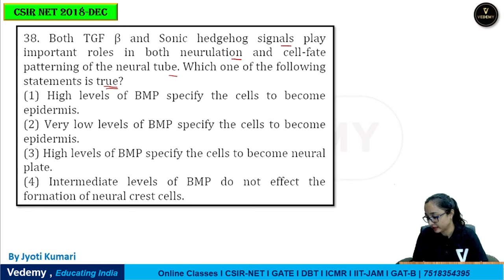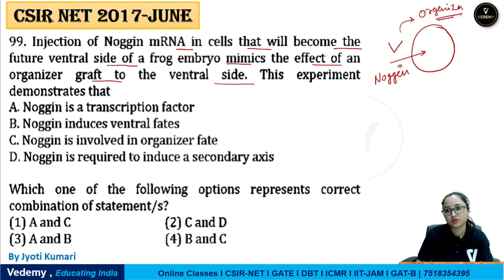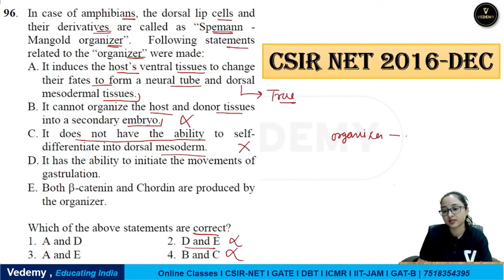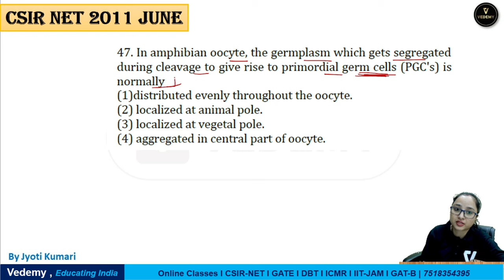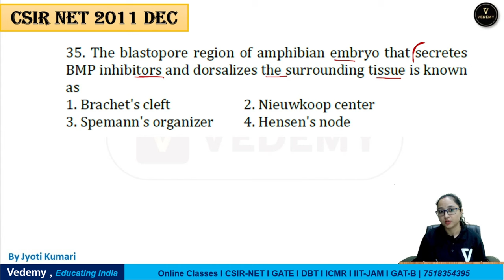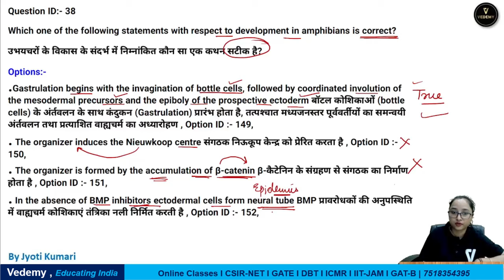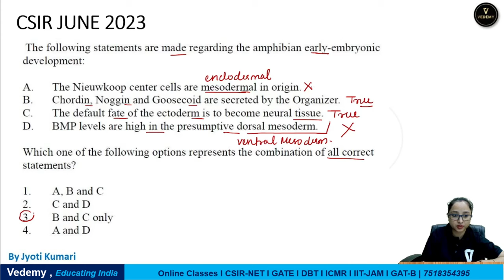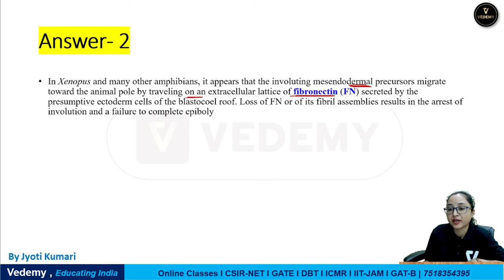Amphibian Development PYQs | Developmental Biology | Jyoti Kumari | CSIR | GATE | DBT | ICMR | CUET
Spemann Experiment | Amphibian Development  Developmental Biology | Jyoti Kumari | CSIR | DBT | ICMR | GATE | CUET |

- 🎬 Animation Magic: Concepts Come Alive.
- 🏆 ICMR JRF Masters: Research Awaits!
- 🌐 GATE Triumph: Fueling Aspirations.

GATE LIFESCIENCE
GATE Biotechnology
ICMR JRF
NTA Score
GATE BT Preparation
Bioprcocess Engineering
Bioinfomatics